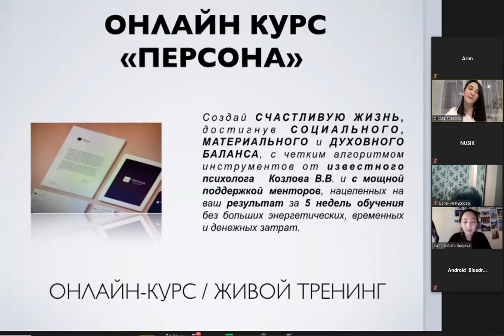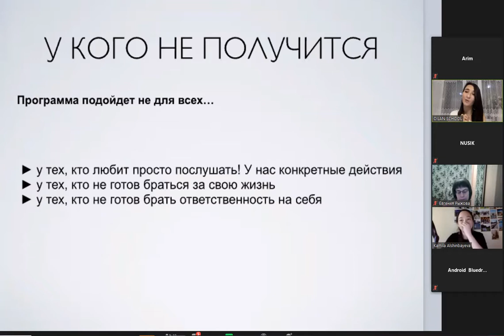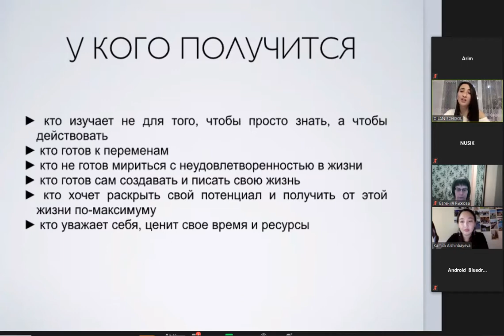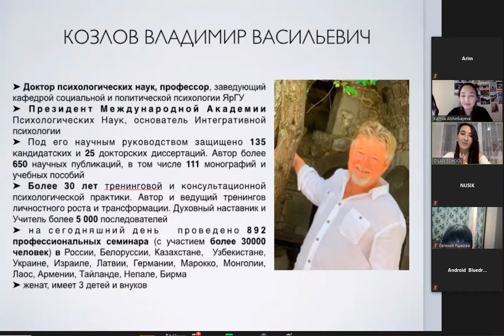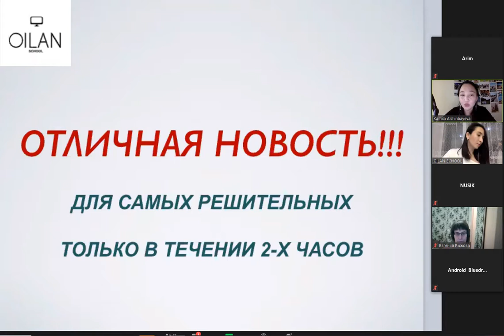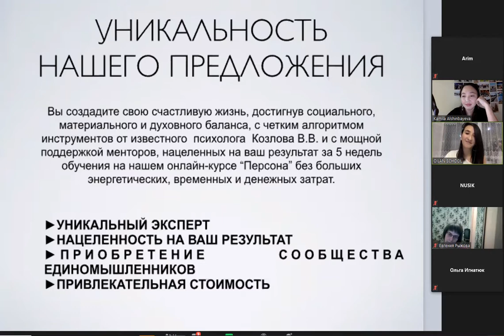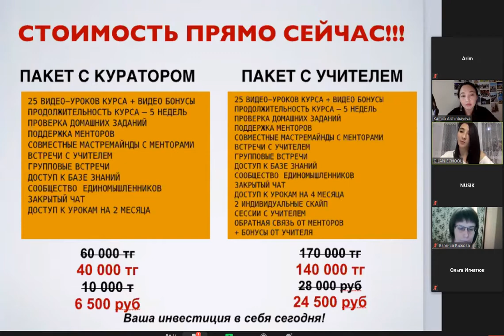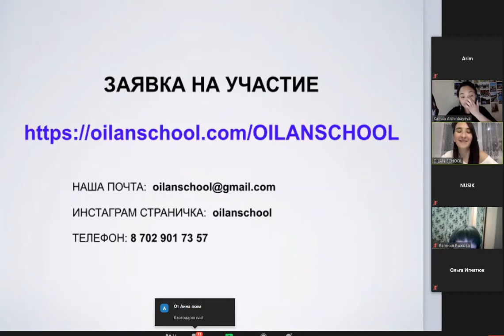Представление вебинара "Персона" - Владимир Козлов и "OilanSchool" 2020-05-14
Ученицы В.В. Козлова OilanSchool (Румия Галимова и Камила Алшинбаева совместно с профессором проводят 5-недельный онлайн-семинар "Персона" - позволяющий произвести глубинную инвентаризацию личности, определить свои личные критерии успеха, поставить цели... и сформировать проект "Изобилие" :-)
Это видео - часть их презентации (поэтому начало обрезанное).
Как участник первого потока этого онлайн-семинара - подтверждаю все сказанное.